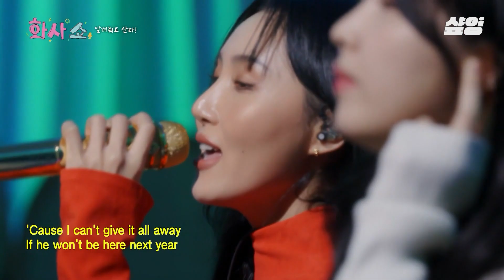[화사쇼] 권진아X정승환X화사X적재X이진아 '안테나 엔젤스'가 부르는 아리아나 그란데의 〈Santa Tell Me〉🎄 느슨해진 캐롤계에 긴장감을 주는 음색🔥